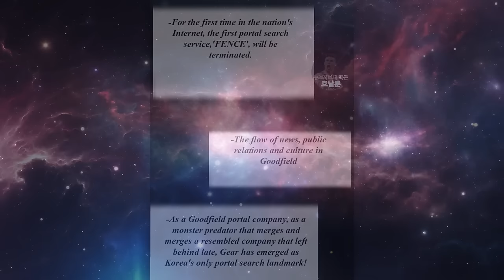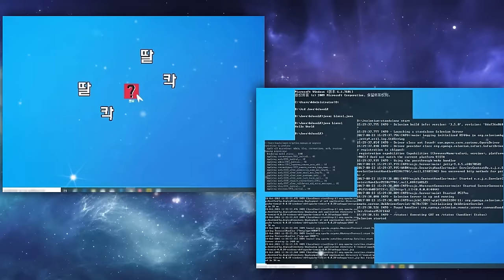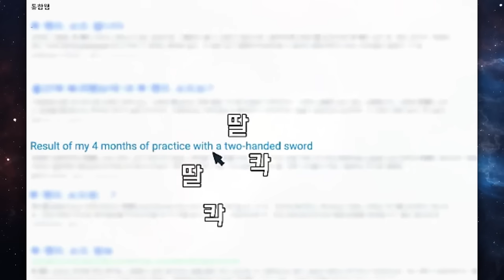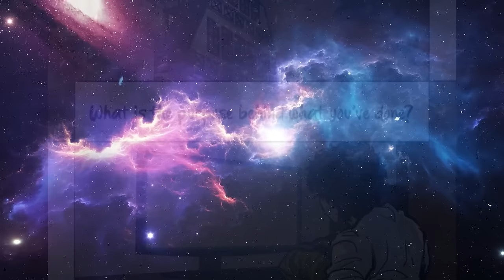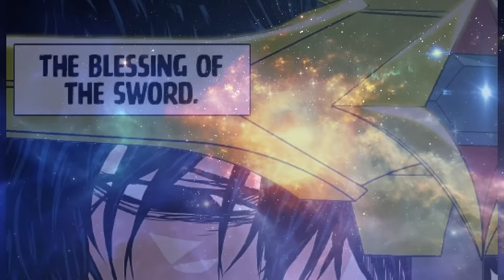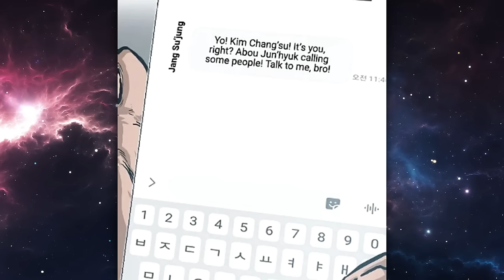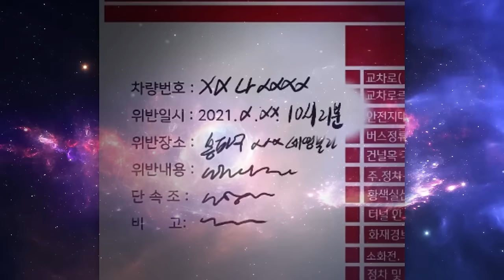After Being Coma For 9 Months, A Sword From The Sky Fell Down And Give Him A Opportunity To Revenge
Name: Rooftop Swordmaster

When Seayoung woke up nine months after being beaten and forced into a coma by eight of his classmates at Neung Kwang Middle School, he discovered that his father had committed suicide by self-immolation in an effort to avenge what had happened to him.
The inquiry was reopened as a result, and the attackers who sought to cover it up were given just punishment for their actions. Saeyouing tried to suppress his rage and terror toward the unfair world, but he was unable.
Saeyoung completely hid himself from this kind of environment.

He never left his house even when the sun would rise and set and the seasons would change. But one day, he was drawn in by a startling, unusual sound.